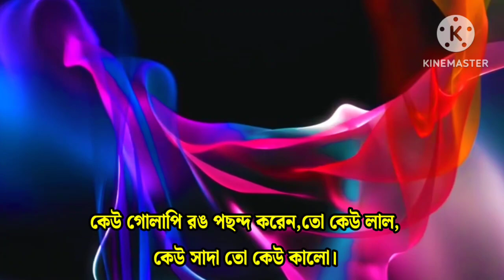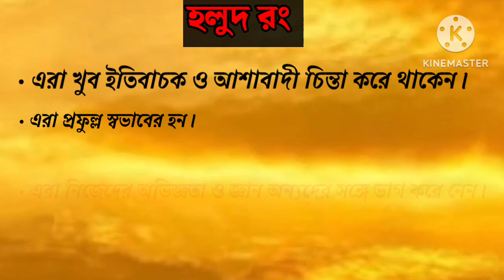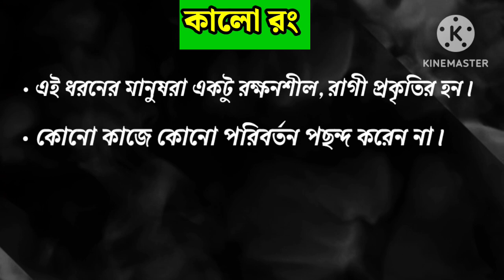আপনার প্রিয় রং বলে দেবে আপনি কেমন মানুষ?🎨| Colour Personality In Bengali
colour personality in bengali,
colour psychology in bangla,
colour personality,
color psychology bangla,
personality according to favourite colour,
blue colour personality type,
black colour personality,
personality based on favorite color,
personality based on favourite colour,
green colour personality,
color meaning personality,
your favorite color your personality,
purple colour personality,
personality and appearance reading,
personality according to colour,
color based on your personality,
4 colour personality,
personality based on color